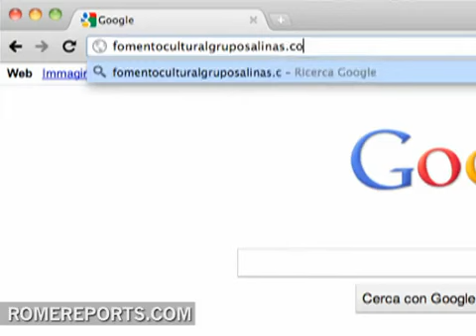Darán 100.000 dólares a la mejor foto de Juan Pablo II en México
13 de abril, 2011. (Romereports.com) Juan Pablo II viajó cinco veces a México. Con motivo de su beatificación, la organización mexicana Fomento Cultural Grupo Salinas ha lanzado un concurso de fotografías sobre estos viajes. Se titula "Juan Pablo II: el Papa con corazón mexicano" y cuenta con dos categorías, profesionales y aficionados, abiertas tanto a mexicanos como personas de otra nacionalidad.

Las imágenes pueden reflejar al Papa o sólo aspectos del ambiente que se vivió en cualquiera de sus cinco visitas a México. Pueden ser en color o en blanco y negro y se tienen que entregar en formato original, sin retoques ni modificaciones.

La convocatoria se cierra el 31 de mayo. Un jurado elegirá a los ganadores y los dará a conocer el 14 de junio. Habrá seis premios con cuantías que van desde los 25.000 a los 100.000 dólares.